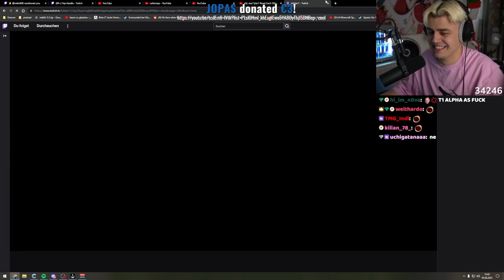Papaplatte wird mit xQc verwechselt und Tyler1 reagiert darauf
Papaplatte wird bei einem Schach Turnier mit xQc verwechselt und Tyler1 reagiert darauf